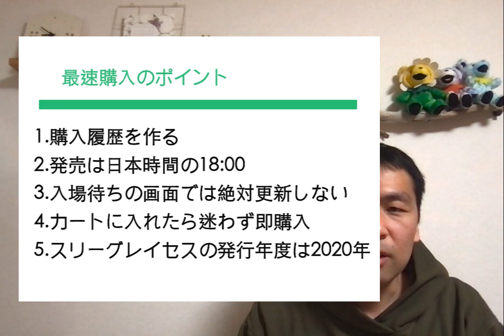ロイヤルミントでモダンコインを最速で購入する方法をご紹介します:グレートイングラバーズ第三段に向けての購入対策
2021年　グレードイングラバーズシリーズ第三段に向けて購入対策をまとめてみました！

2:03 1.購入履歴を作る
3:24 2.発売は日本時間の18:00
4:32 3.入場待ちの画面では絶対更新しない
5:36 4.カートに入れたら迷わず即購入
6:23 5.スリーグレイセスの発行年度は2020年

参考】コインの保管に便利なツールのご紹介

・シリカゲル(除湿剤)

・シルバーセイバー(防錆紙)

・真空パックシーラー

・耐火金庫

・カメラ用除湿ボックス